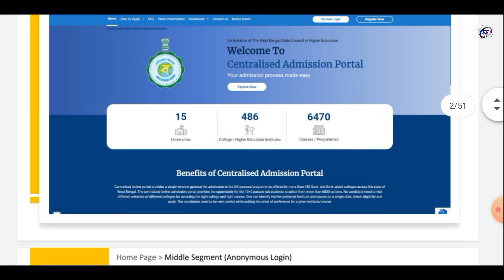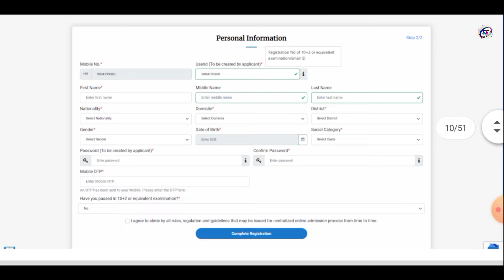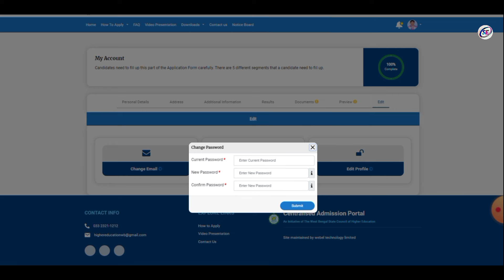কলেজে ভর্তি শুরু | college admission 2024 | wb ug admission | college admission 2024 online apply